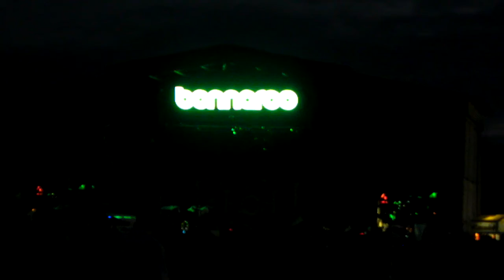Vampire Weekend - Hannah Hunt - Bonnaroo 2014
Live from Bonnaroo 2014

Support the artist, support the festival.